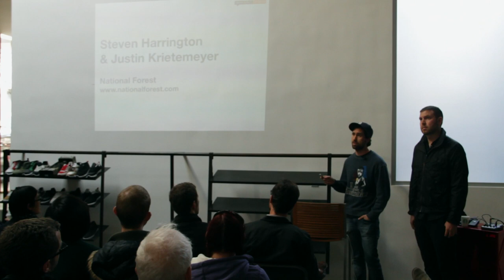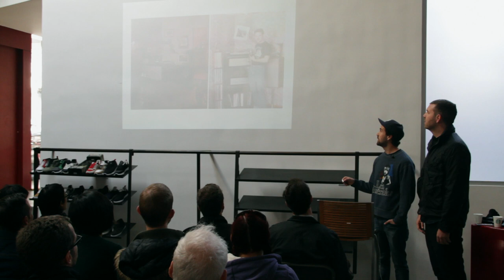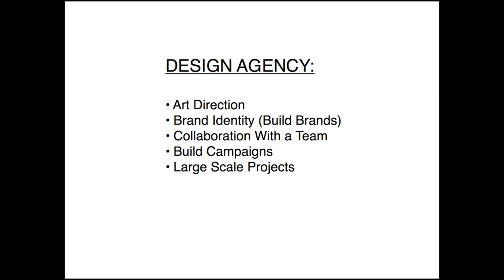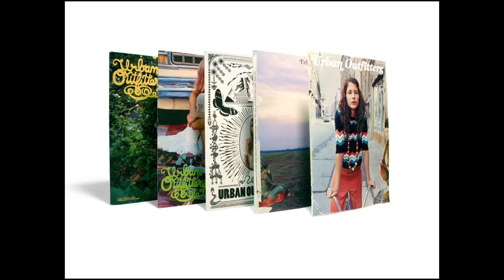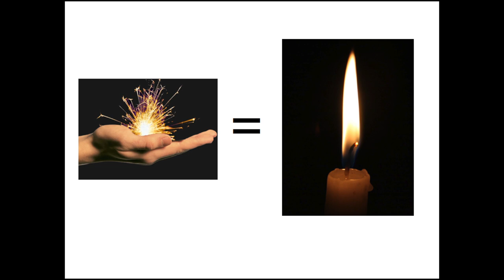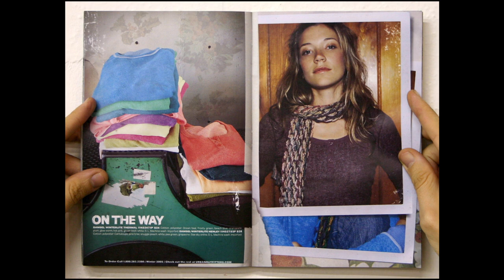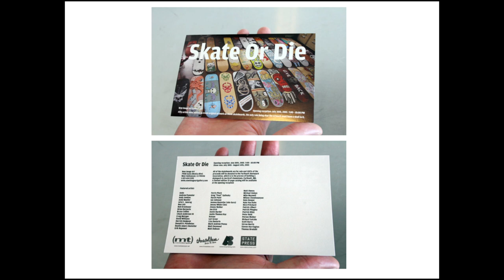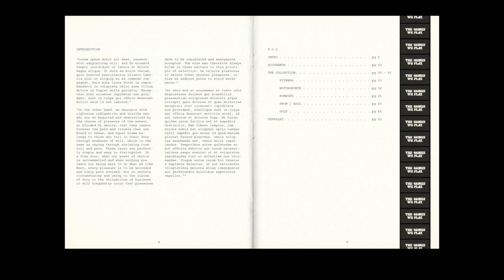National Forest: Steven Harrington & Justin Kreitemeyer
National Forest at CreativeMornings Los Angeles.